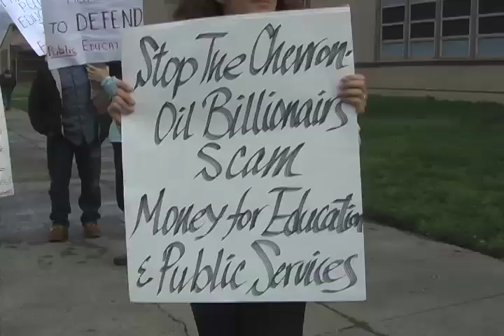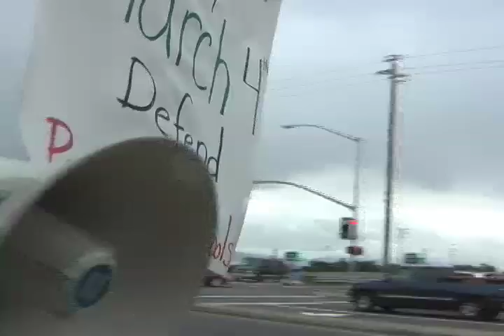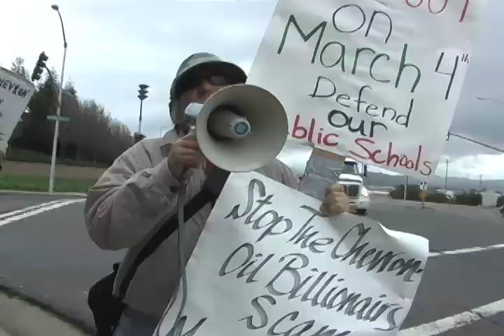Expropriate Richmond Refinery Say Activists- Teachers, Students & Supporters Rally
Students, teachers and labor/community activists marched
Feb 27, 2010  from the Lindstrom School in Richmond to the
Chevron refinery to demand that the refinery be nationalized
and that it be run by workers and the community for the funding
of education and public services. Public education is being
privatized and shutdown while the Chevron owners make
billions and can't provide proper health and safety.